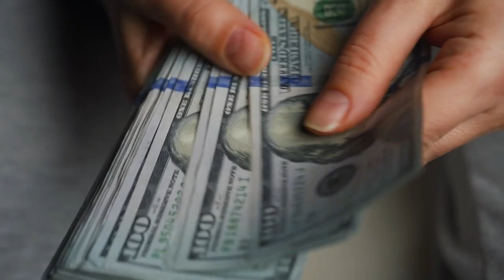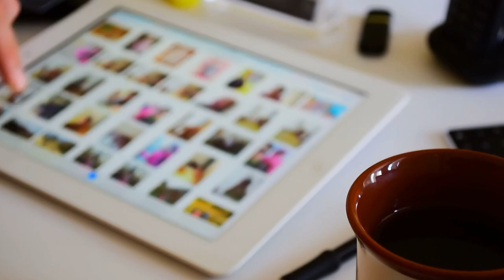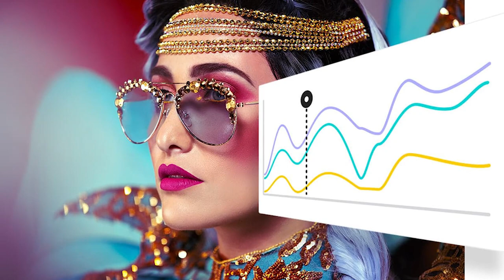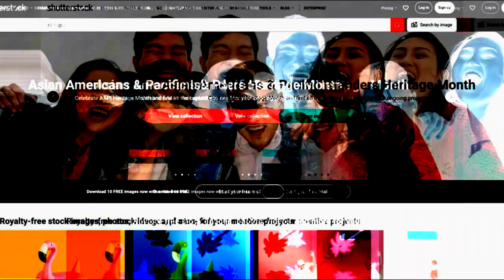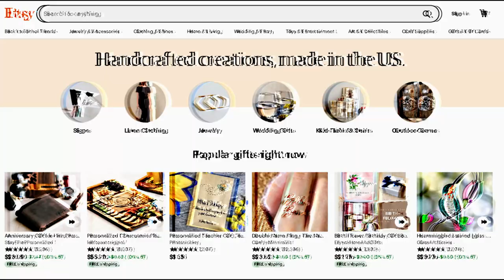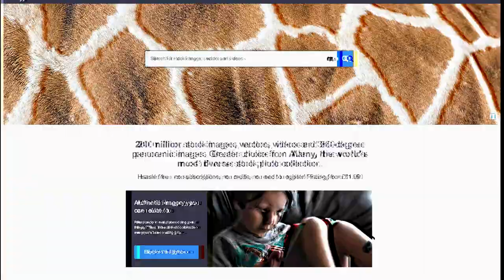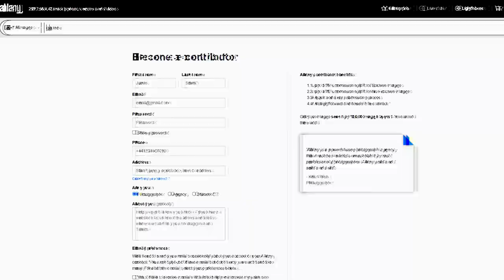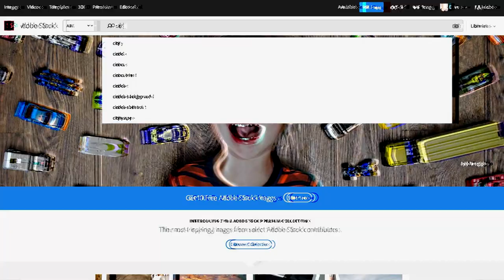Top 5 websites to Sell your Stock Photos and Videos to Earn Money | Sell Photos Online To Make Money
In this video, I have shown the top 3 most trusted website for selling your photos online. The website link is
given below.

What if I say you can earn a pretty good amount of bucks by selling your stock photos and videos?
Yes, Exactly, you heard it right! There are such websites on the internet that pays you for stock photos and
videos.

In this video, we will discuss the Top 5 websites to sell your stock photos and videos to earn money.

Topics Discussed in this Video:

Top 5 websites to Sell your Stock Photos and Videos to Earn Money
Sell Photos Online To Make Money
top 5 websites to sell photos
shutter stock
sell photos online
500 px
how to sell photos on shutter stock
Etsy
adobe stock
how to sell photos online and make money
top 5 stock photos websites
sites to sell photos online
best photography websites
Dreamstime
stock photography for beginners
how to sell photos online